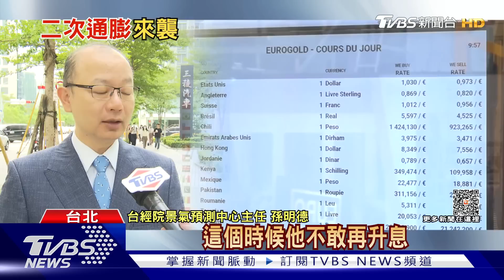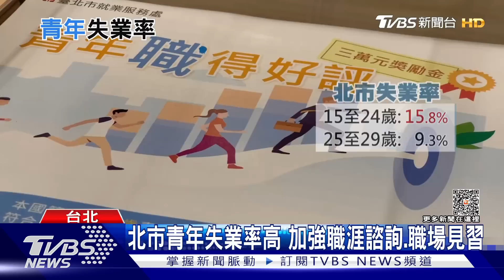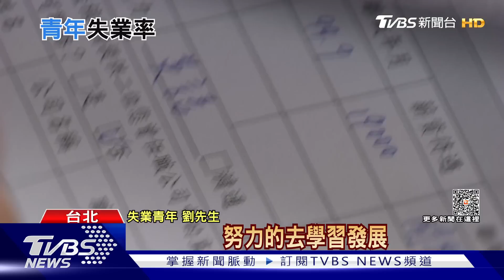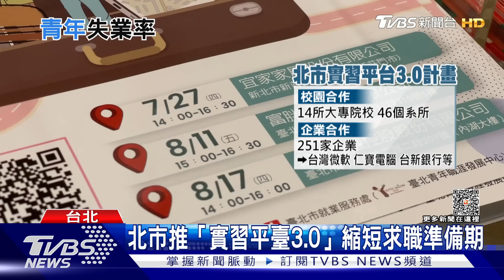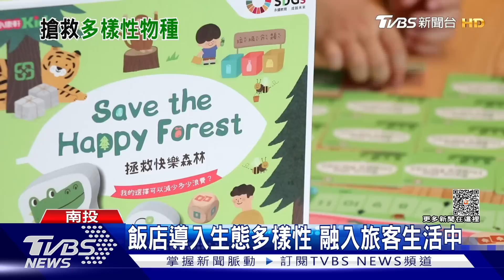每位子女教育費創歷年新高 專家看物價 二次通膨悄悄來 | 十點不一樣 20230811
今年調查結果顯示，受訪家長認為平均每位子女所需的教育金高達新台幣459萬元，較去年上升27萬元，創歷年新高；甚至有超過三成的受訪者認為一位子女所需要的教育基金達500萬元以上。美國公布的6月消費者物價指數（CPI）降至3%，台灣6月CPI年增率更是驟降到1.75%，也是23個月以來首度跌破2%通膨警戒線，一時之間，威脅全球的通膨危機似乎降溫。不少國家股市馬上出現慶祝行情，甚至對美國聯準會未來降息充滿期待。不過近來不少學者預言下半年出現「二次通膨」可能性愈來愈高。詳細內容請鎖定TVBS新聞台。